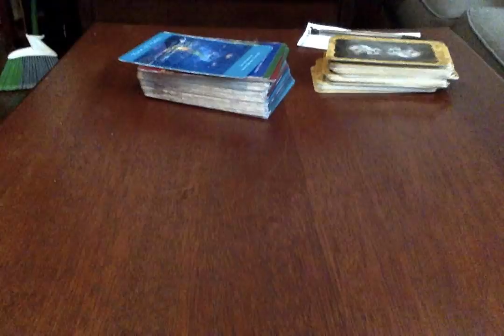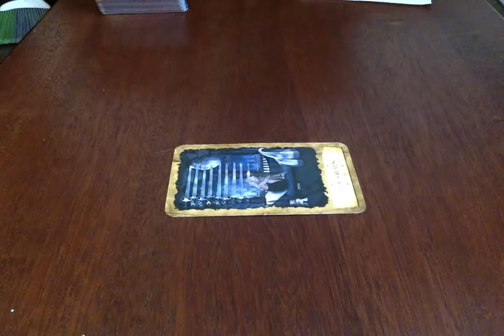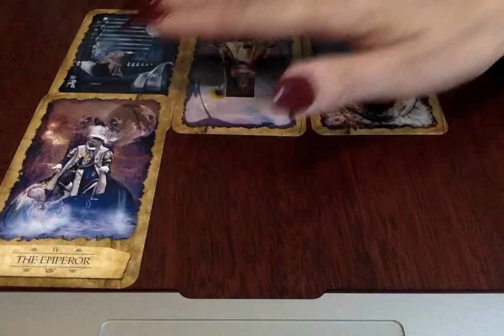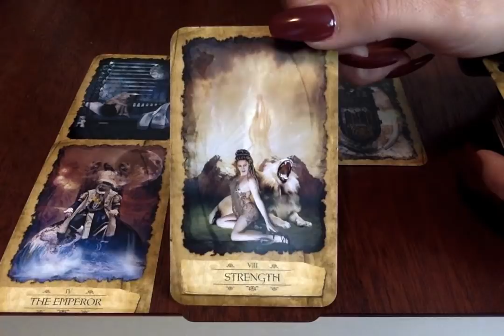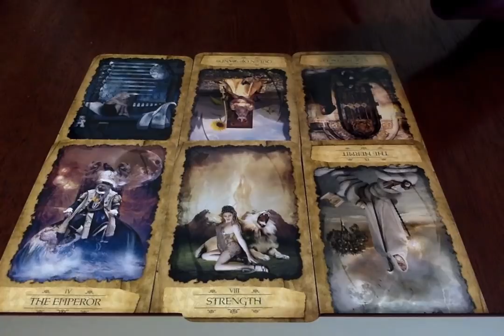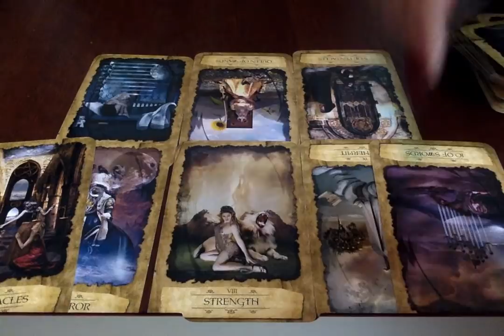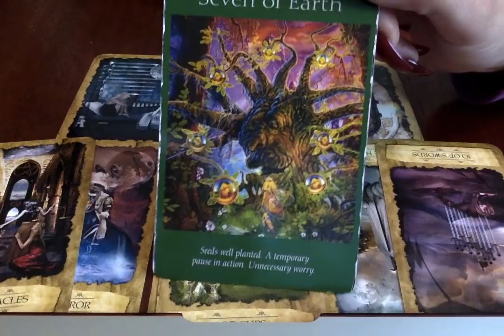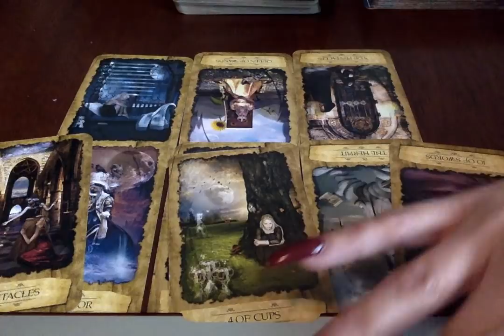Capicorn*❤🔥{RawLOVE} Stop Stressing!!! Lucky Sevens...Rest Of March, 2019